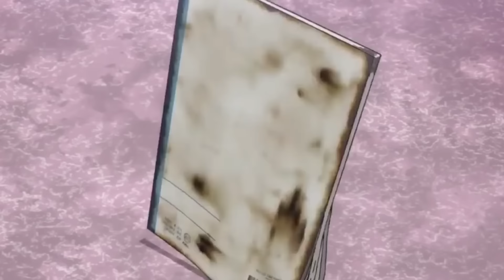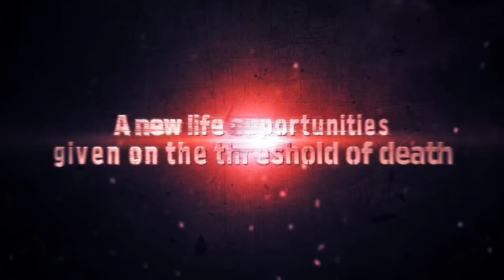Top 5 Anime in Tamil Dubbed | Playtamildub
Top 5 Anime in Tamil Dubbed are listed in this video  🍿